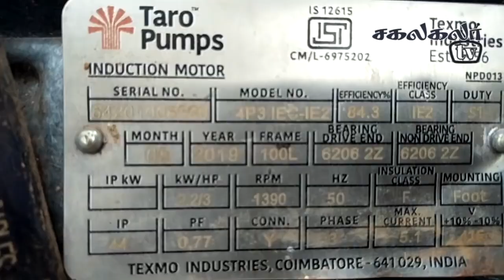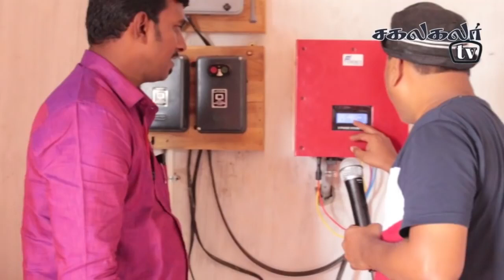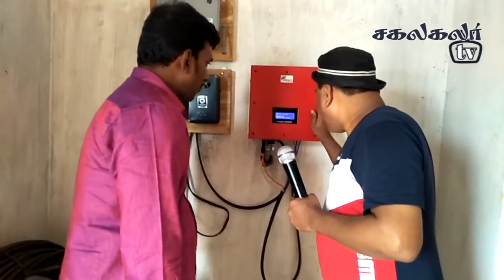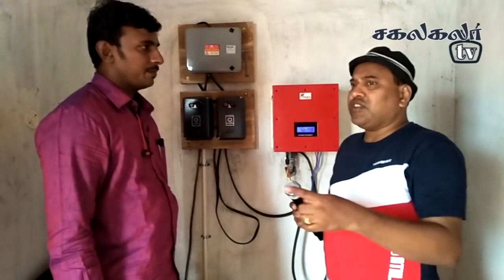புதிய கண்டுபிடிப்பு New Revolution In Agriculture Sakalakala Tv Arunai Sundar,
The new invention shown in this video, is a revolution in the field of agriculture. In general, more than 600ft, the solar submergeable pump  will not work with full efficiency. To resolve this Air Compressor pumps can be used, yet more kW of solar panels is needed. In order to operate Air compressor continuously, a new technology based on Flywheel mechanism is invented by a Tamilian-Muthuraj from Tenkasi. The working formula and patent rights will be provided free by him for farmers to get benefited. Sakalakala Tv feels proud to bring up such inventions and to be a part of propagating these inventions.
compressor motor run with solar panel.
solar ongrid system, solar off grid system.